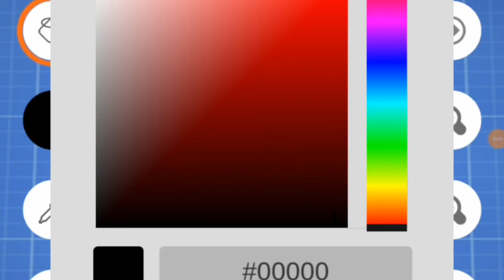How to make spider man into spider verse skin?